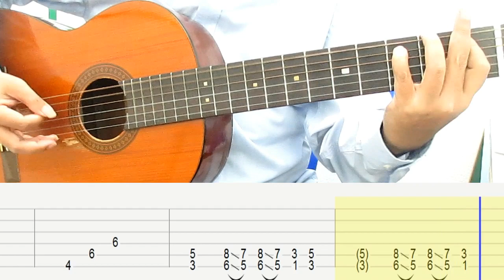Smoke On The Water Guitar Lesson Rhythm Tab Tutorial Guitar Lessons for Beginners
Deep Purple Smoke On The Water Guitar Lesson Rhythm Tab Tutorial Guitar Lessons for Beginners.